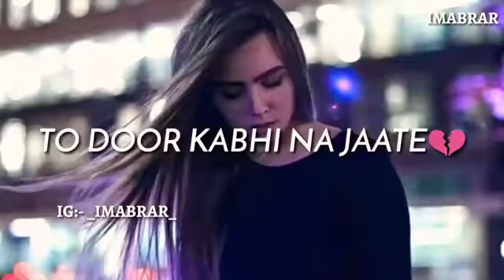😭😭😭 tujhe yaad na meri aai kisise ab Kya khna...😭😭😭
I miss u alote